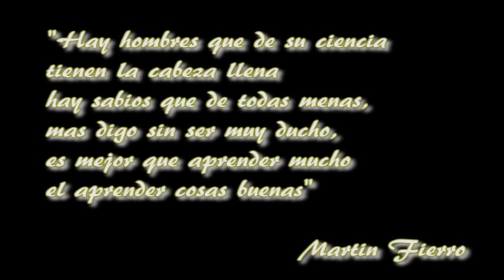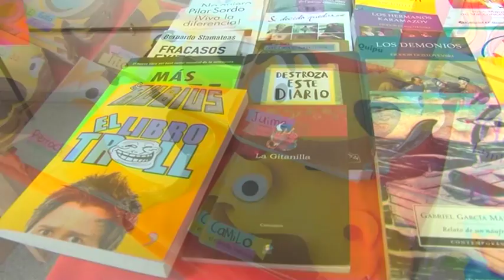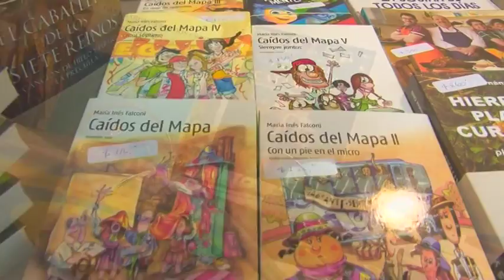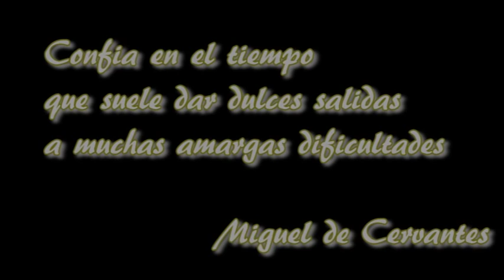Expo Libro 2015 - Festival de la Palabra y las Artes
Del 8 al 12 de octubre de 2015, la Casa de la Cultura de Catamarca (Argentina) fue sede de la Expo Libros del NOA, actividad organizada en el marco del 2° Festival de la Palabra y las Artes.